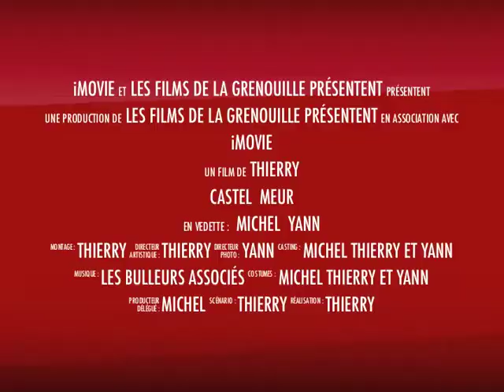CASTEL MEUR bande annonce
Tourteau, Saint Pierre, tacaux